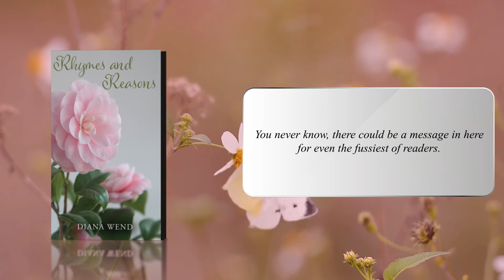Rhymes and Reasons | Poetry | Diana Wend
Poems of variety and inspiration fill this little book and are definitely food for thought. The poems will particularly appeal to those who don’t think poetry needs to be obscure and scholarly. You never know, there could be a message in here for even the fussiest of readers.